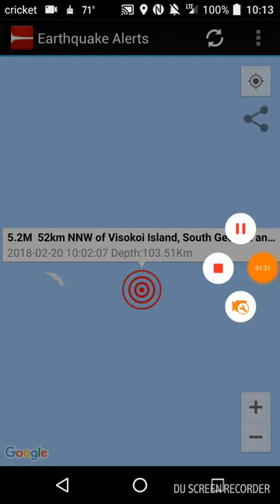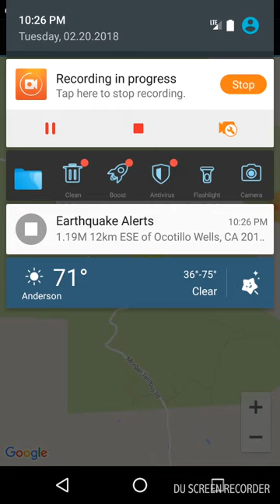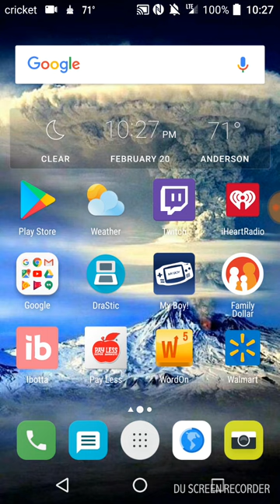Strongest Earthquake of the Day: February 20th, 2018 Visokoi Island